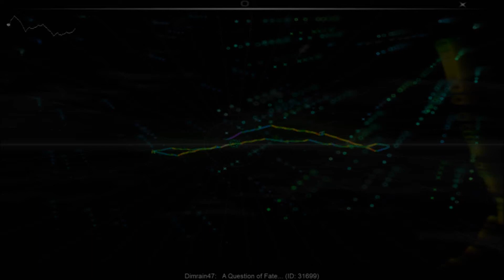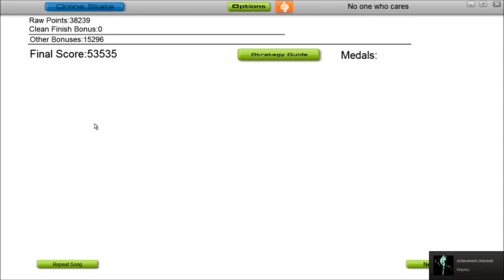AudioSurf Dimrain47 A Question of Fate